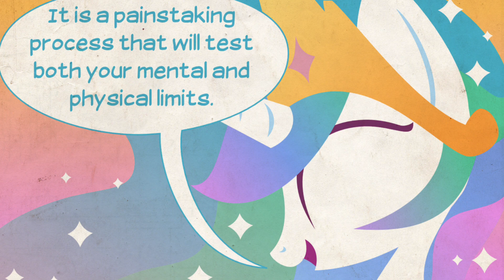NEW PRINCESS IN TOWN [AN MLP COMIC DUB]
NEW PRINCESS IN TOWN...

Ok viewers, uploading a new video may take time cause I’m busy with lotta things... So, new videos will be uploaded every Saturday and Sunday.